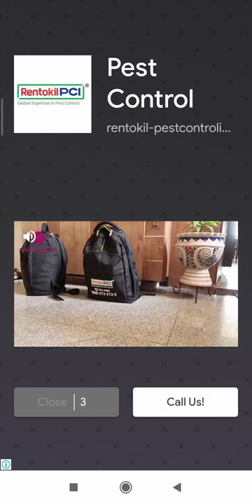Moy 7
Hi guys
Sorry
I do not upload videos often